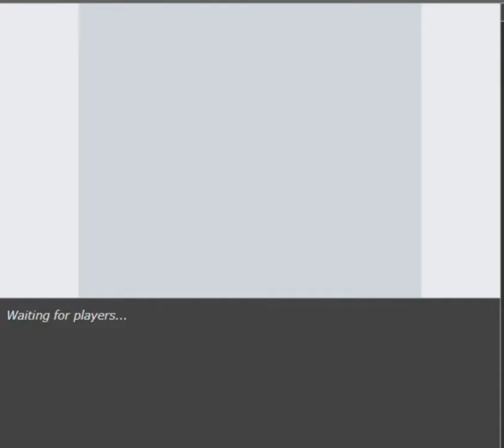pokemon showdown- The Rock Band (part 1)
welcome to more of season 4 we are kicking off today with the galor reigns number one rock band here today. if u like hit that like button and smash that subscribe button.